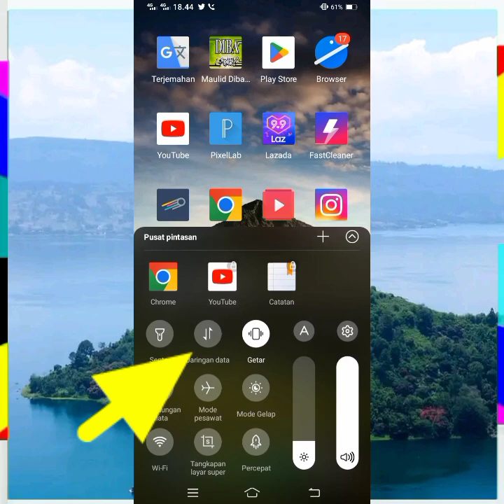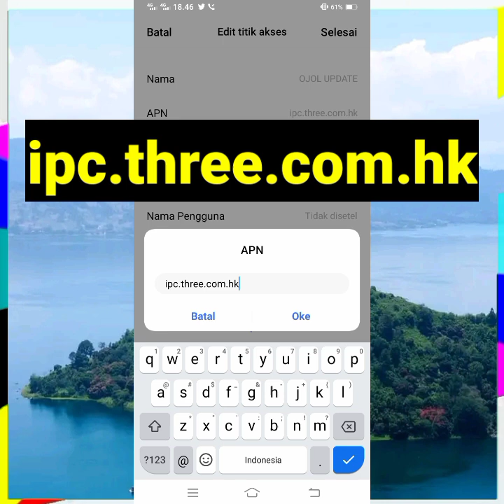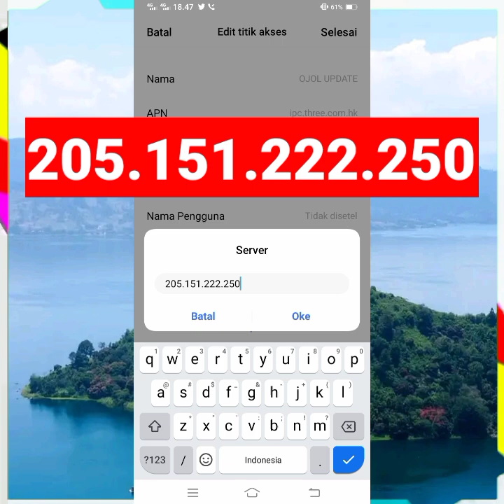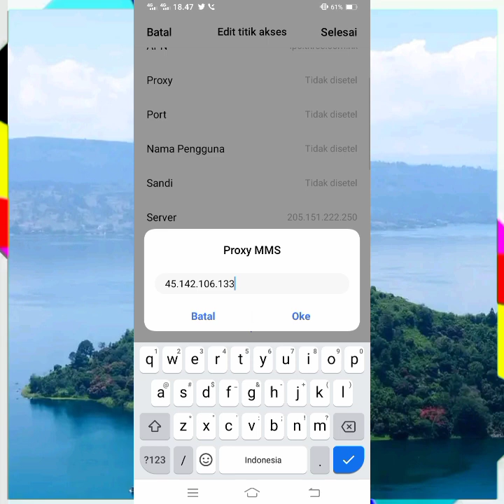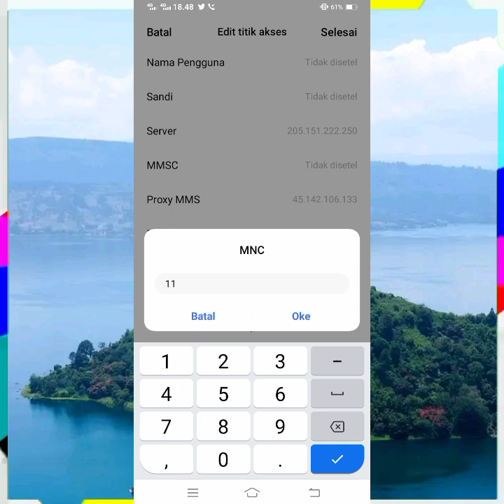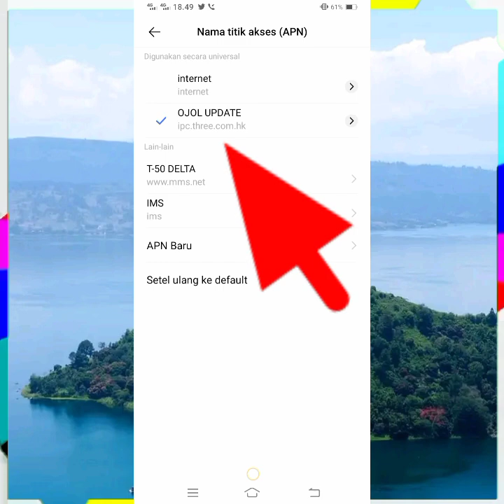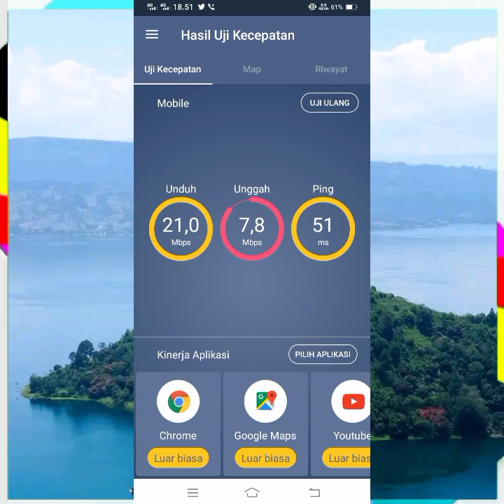Apn Ojol Tercepat Paling Stabil Orderan Jadi Lancar All Operator Buruan